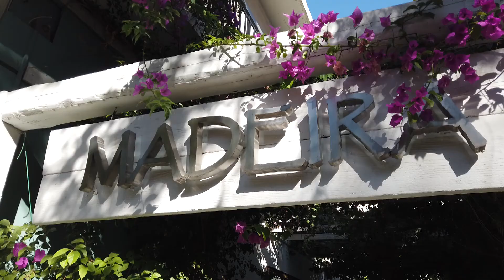MADEIRA, cafe bar στο Νέο Ηράκλειο